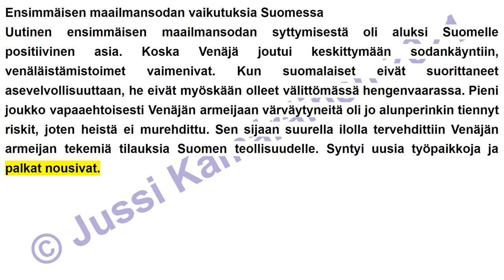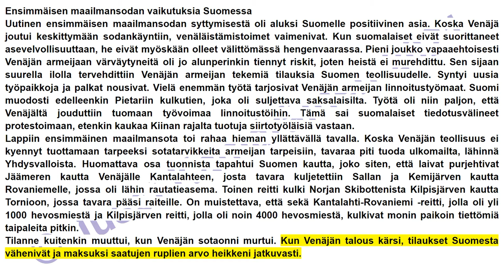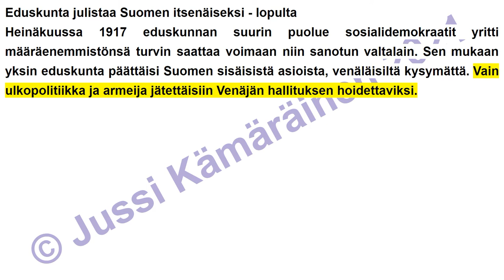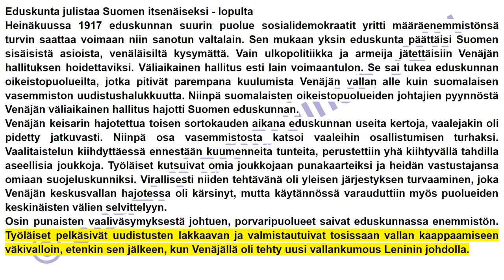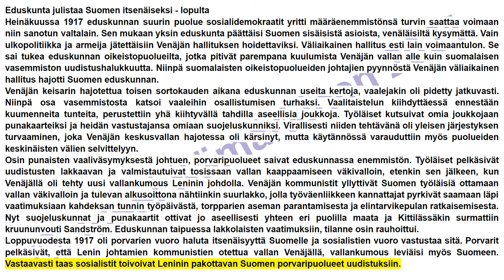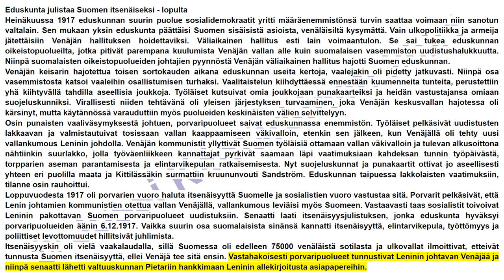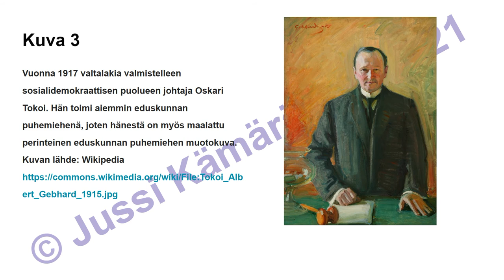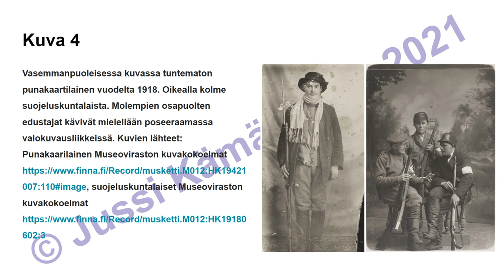20.-luku Suomi itsenäistyy (7.-LK oppikirja)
Kirjoittamani peruskoulun 7.-luokan historian oppikirjan kahdeskymmenes luku äänikirjana. Vapaasti käytettävissä opiskeluun.